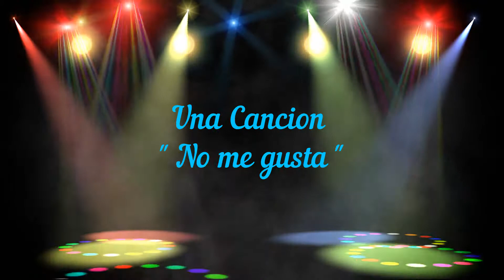3814.- Una Canción '' No me gusta ''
Una Canción '' No me gusta ''